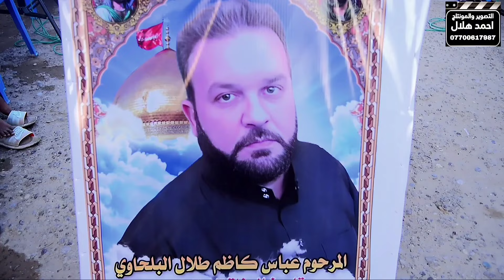مجلس عزاء سابع المرحوم عباس كاظم طلال البلحاوي اللة يرحمة ويصبر اهلة حضور الناعي ملا قاسم الكربلائي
الحجز والاستفسار الاتصال

حساب ع صفحة الانستكرام

حساب ع صفحةالتلي كرام

AHMEDHLiA

لاتنسون تفعلون زر الاشتراك حتى
يوصللكم الفيديوهات اول باول وشكرا الكم ولدعمكم دمتم أصدقاء رائعيين❤️❤️